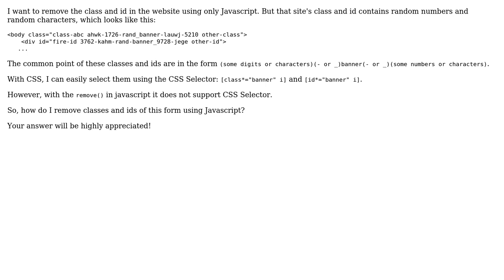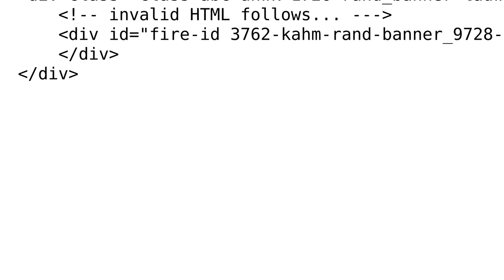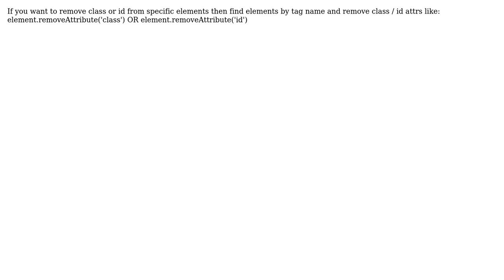Remove randomly generated class and id in with Javascript? (2 Solutions!!)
Remove randomly generated class and id in with Javascript?

With thanks & praise to God, and with thanks to the many people who have made this project possible! | Content (except music & images) licensed under CC BY-SA | Music | Images & others | With thanks to user trincot user Tan Quang user Suleman and the Stack Exchange Network Trademarks are property of their respective owners. You are responsible for your own actions.